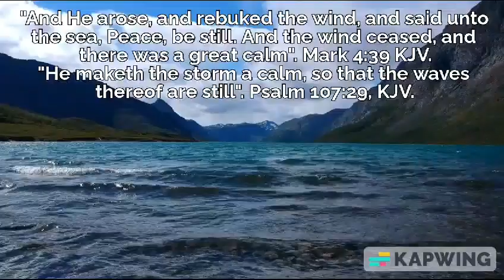Jesus Christ can still any storm. Mark 4:39, KJV, Psalm 107:29, KJV.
Jesus Christ can still any storm.
Mark 4:39, KJV, Psalm 107:29, KJV.